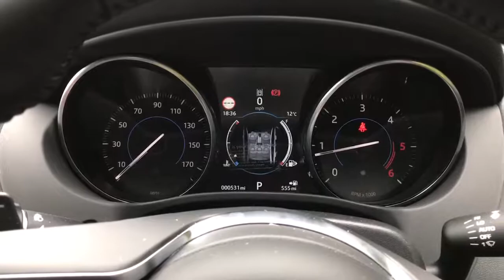Jaguar XE 2017 - Gearbox Style